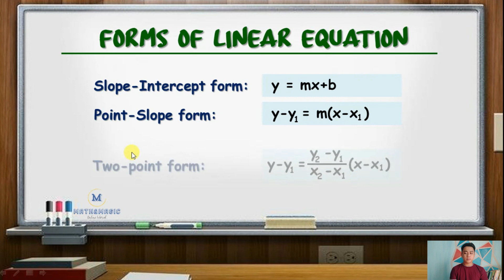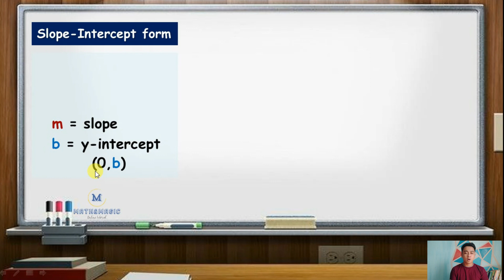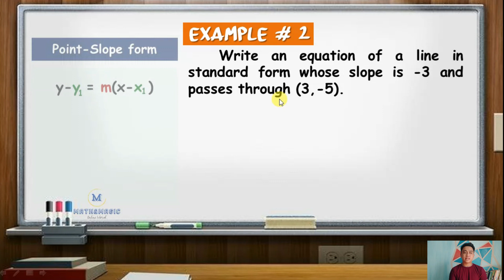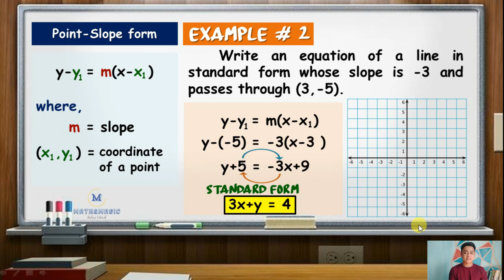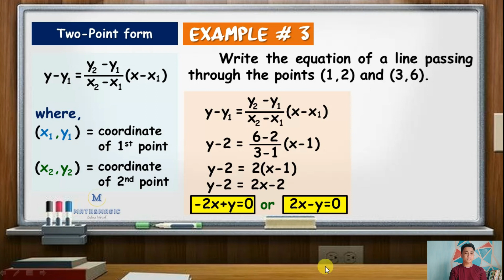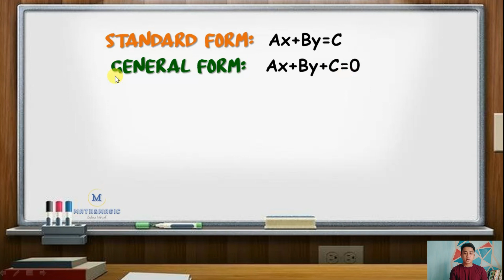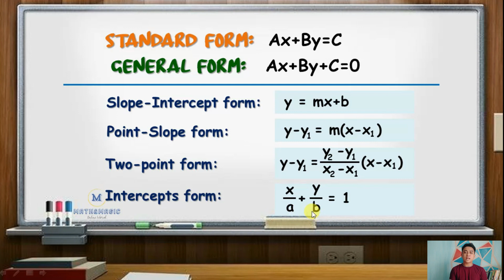Grade 8: Forms of Linear Equation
Standard Linear Equation
General Form of Linear Equation
Slope-Intercept Form
Point-Slope Form
Two-Point Form
Intercepts Form